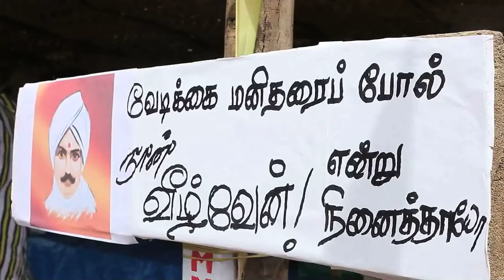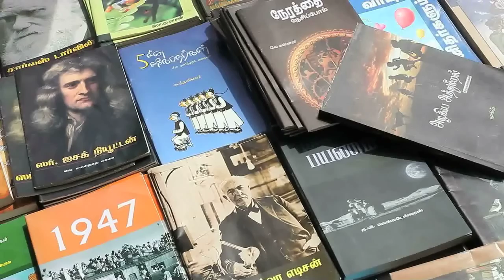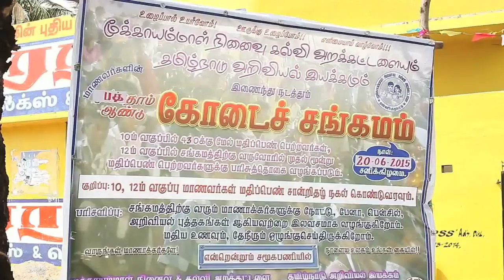"நாம் வெல்வோம்" மாணவர்கள் ஒருங்கிணைந்து இசைக்கும் பாடல்